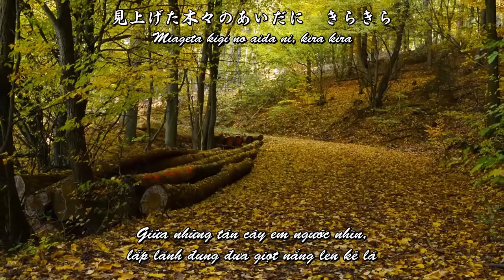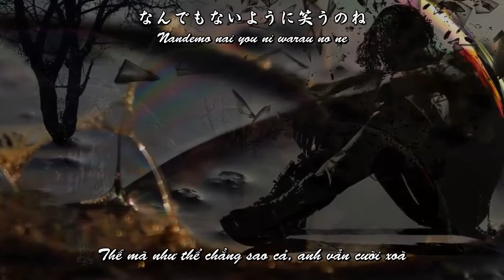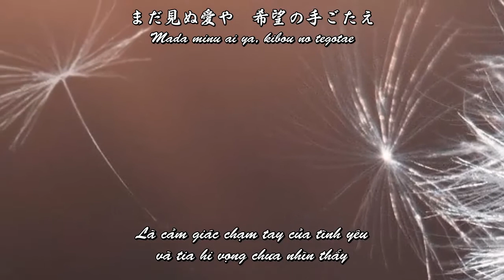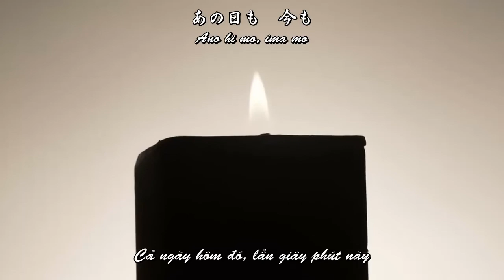[Vietsub]愛すべき明日・岡崎律子 (Aisubeki ashita - Okazaki Ritsuko)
Except the translation, all of materials do not belong to me.
This video is only for sharing and entertainment purpose, not for commercial purpose.

Song: Aisubeki ashita (愛すべき明日)
Music & Lyrics: Ritsuko Okazaki (岡崎律子)
Singer: Ritsuko Okazaki (岡崎律子)
Subtitles: Japanese & Vietnamese translation
Translated by me (ST)